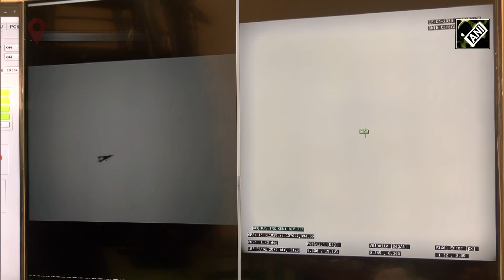DRDO’s First Anti-drone Laser Weapon In Action, Historic Milestone Achieves In Defence Tech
India, for the first time, showcases the capability to shoot down fixed-wing drones, swarm drones using 30-kilowatt laser weapons. India has joined the list of selected countries, including the US, China and Russia who have shown such a capability.